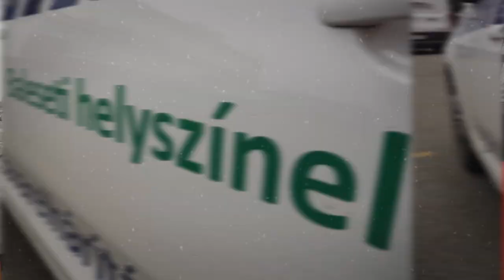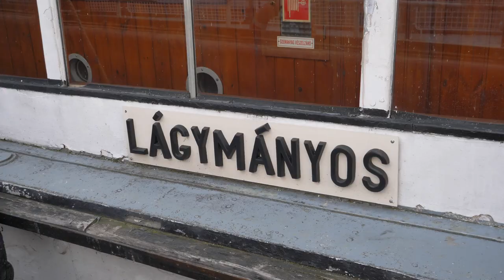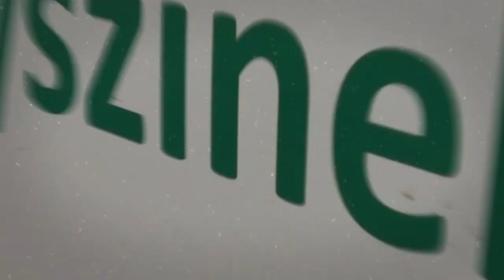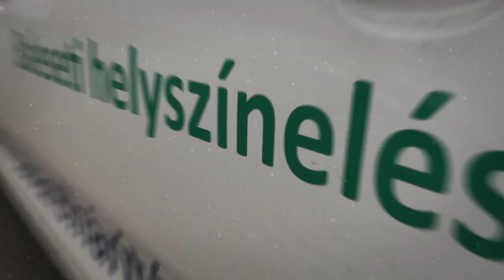BKV Vlog - Az úszó dokk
2021 márciusában a BKV Vlog második évadában futottunk ki először vízi utakra, hogy megismerkedjünk a BKV hajózási tevékenységével. Most, a 4. évadban a Népszigetre látogatunk, hogy bemutassuk a hajók szervizelésében szerepet játszó országos szinten egyedülálló úszó dokkot.
Mi történik, ha a hajó víz alatti részein tapasztalnak meghibásodást? Hogyan férnek hozzá a szakemberek? Ezekben a helyzetekben segít a BKV 1970-ben épült úszó dokkja, ami nem csak Budapesten, hanem az egész országban is ritkaság. Videónkon a 150 férőhelyes Lágymányos vízibusz javítás utáni vízre bocsájtását követhetik nyomon.

Feliratkozás a BKV YouTube-csatornájára: @BKVZrt_official